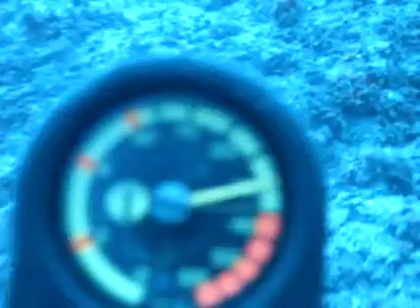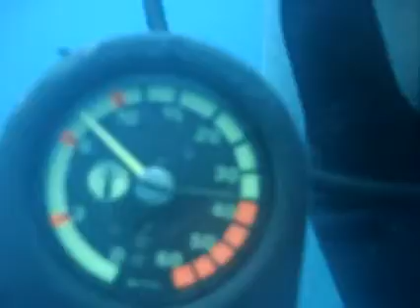bridge of zinrga wreck